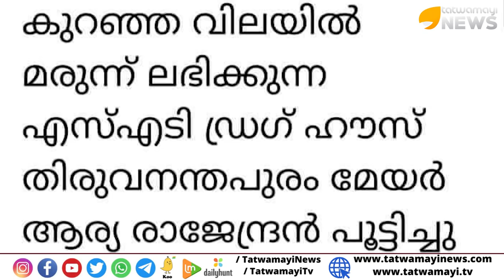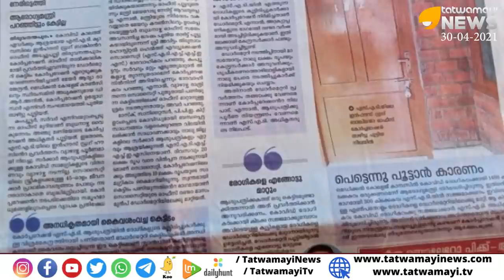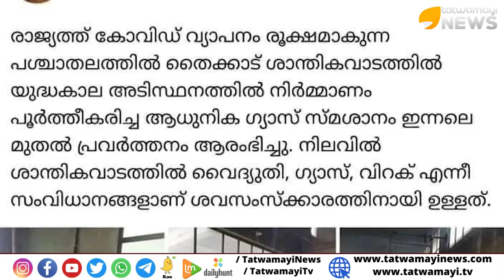ഇത് ആര്യാവർത്തത്തിലെ രാജകുമാരി..എന്താ ഒരു ദീർഘ വീക്ഷണം !!!| ARYA RAJENDRAN